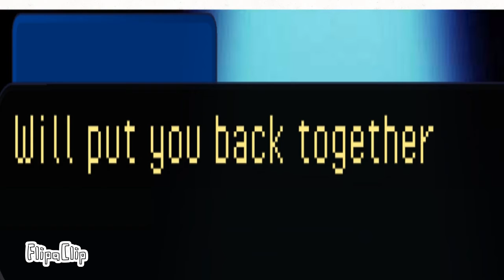Psychic friend rainbow(fnaed au)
Original audio from Game Theory